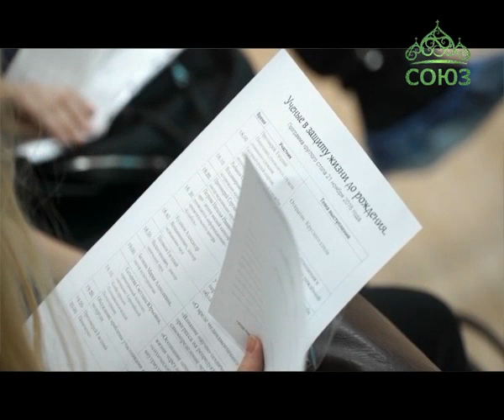Союз онлайн: Четверть часа. Эфир от 23 ноября 2016г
Доклад протоиерея Сергия Вогулкина «В защиту жизни» на Михайловских чтениях. Ведущая - Ирина Пономарева.